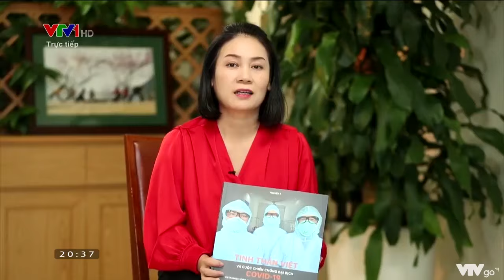Phó Thủ tướng Vũ Đức Đam xúc động chia sẻ về hình ảnh những người dân trong cuộc chiến với COVID-19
Chúng ta đang phải trải qua một cuộc chiến chưa từng có. Hàng chục nghìn đồng bào đã ngã xuống để lại nỗi day dứt không bao giờ nguôi với những người ở lại.